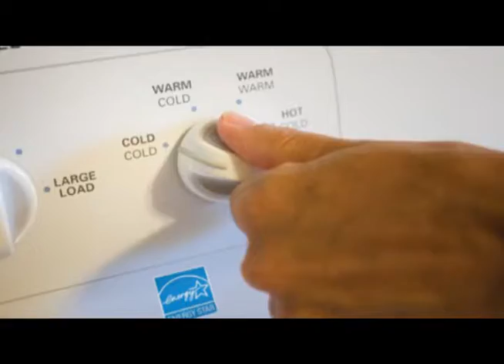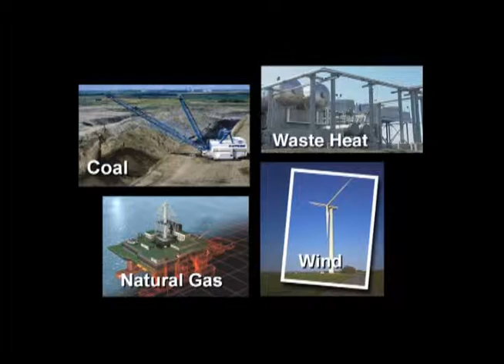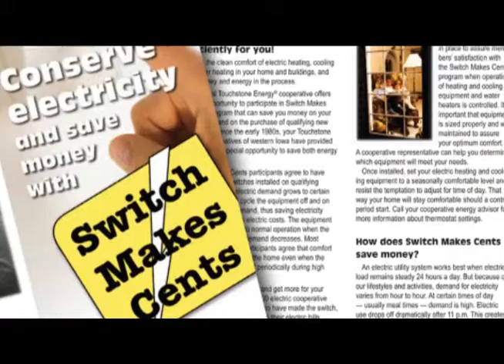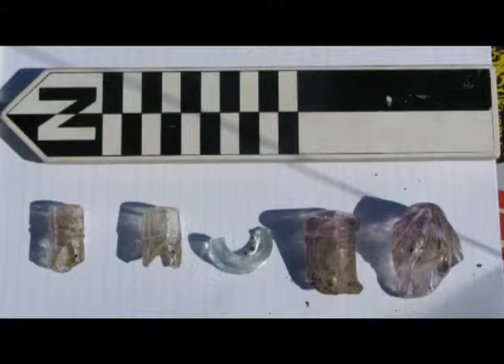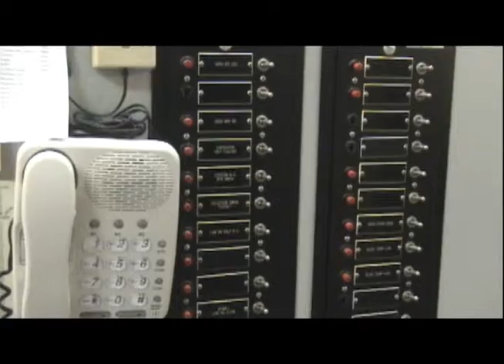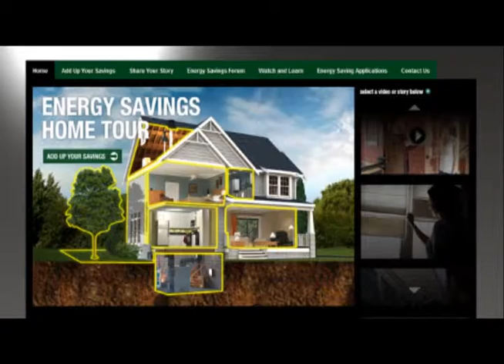Together We Serve (NIPCO 2010)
Northwest Iowa Power Cooperative's 2010 video annual report.